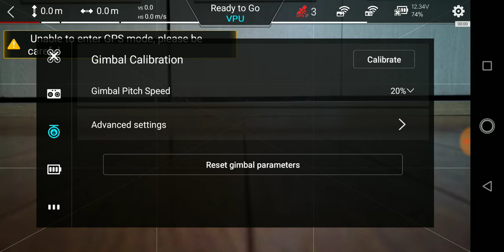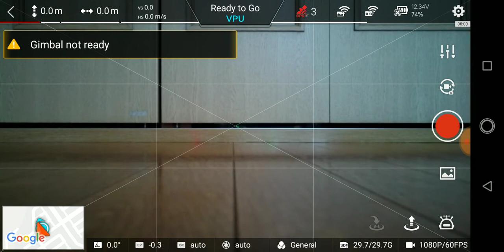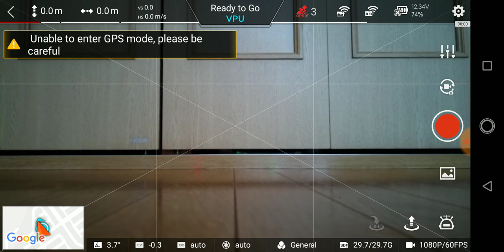FIMI X8 Gimbal FW 1016A to adjust gimbal tilt May 29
With expert's advice, uninstalled FIMI Navi, reinstalled FIMI Navi to activate advanced setting to adjust gimbal tilt in gimbal mode.

Did quick calibration of tilt as test.
This is just temporaly adjustment and will do more precisely putting on level place with target horizon/vertical line.
Then will do actual flight test to see how horizon keeps well during the flight.